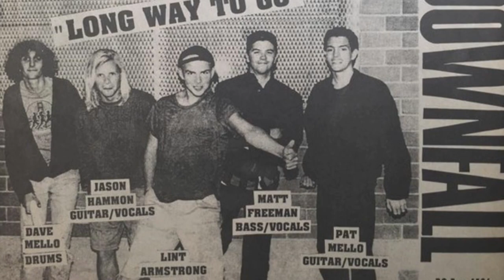Matt Freeman "Rancid" Was Heavily Influenced at an Early Age By John Entwistle The Who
Matthew McCall Freeman born Roger Matthew Freeman April 23, 1966 is an American musician, He is best known for his bass work with the punk rock bands Operation Ivy, Rancid and as the frontman of Devil's Brigade. In an interview streamed from the Rancid website before the release of Rancid, he revealed that his style was heavily influenced at an early age by John Entwistle bassist for The Who, He plays both with a pick and fingerstyle. Freeman's playing style is considered atypical in the punk rock world due to his frequent use of scales and arpeggios as opposed to motoring through a chord progression's root notes as is typical of punk bass playing. Although Armstrong and Frederiksen are the principal singers in Rancid, Freeman has taken the lead vocal duties in a number of gritty sounding songs through the years including the songs Black and Blue, Rigged on a Fix, Black Derby Jacket, Tenderloin and LA River. He is known for possessing a deep and raspy singing voice, Freeman was also the primary co lead vocal for the first Rancid album, before Frederiksen joined the band with his role subsequently being reduced by choice. In May 1987 Freeman and Armstrong formed the band Operation Ivy, After Operation Ivy broke up in May 1989 they formed a new band Downfall which included all but one member of Operation Ivy and two additional members. Downfall recorded a 10 song album which has never been released then broke up. Freeman and Armstrong next formed Generator, who played a number of shows, but are not known to have recorded anything. After that Freeman played with the political punk band MDC for about a year. After Operation Ivy Freeman and Armstrong formed the ska band the Dance Hall Crashers, however they left the band shortly after its formation, The band went on to become moderately successful throughout the 90s. He joined MDC in 1990 completing one US and one European tour and playing bass on their 1991 release Millions Of Dead Cops II Hey Cop If I Had A Face Like Yours. The lineup for this version of the band consisted of Freeman, original singer Dave Dictor, original drummer Al Schvitz and guitarist Bill Collins formerly of Fang Special Forces and Intensified Chaos.